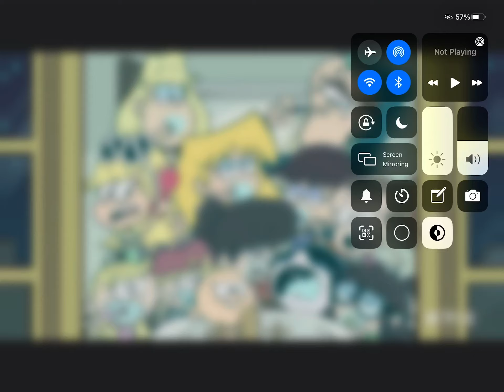Part of the loud house castle